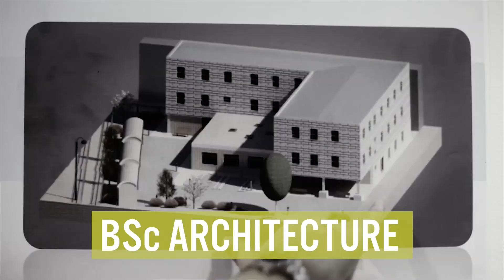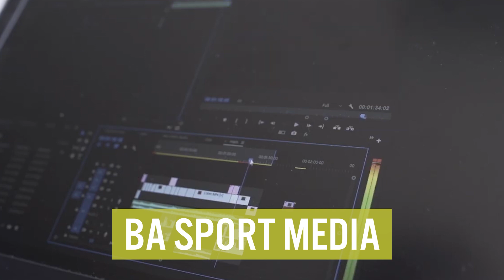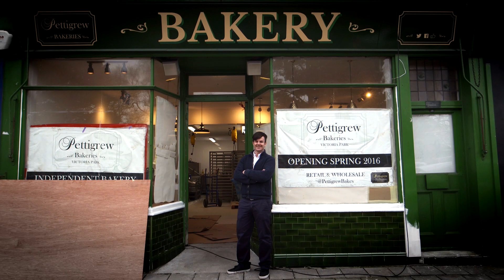New Courses at Cardiff Met for September 2020 - Study in the UK | Cardiff Met International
Cardiff Metropolitan University is continuously developing new courses to meet the changing needs of our students, and their future employers. This September 2020 intake the university has a exciting number of new courses starting. In this video I'll introduce you to a selection of these new courses. I'll take a look at the following courses:

1:05 BEng Electronic & Computer Systems Engineering

1:33 BEng Robotics Engineering

2:07 BSc Virtual & Augmented Reality

2:25 BSc Architecture

2:45 BA Photography

3:05 BSc Pharmaceutical Sciences

3:38 BSc Digital Health

4:02 BA Sport Media

4:36 LLB Law

5:02 BA Applied Entrepreneurship & Innovation Management